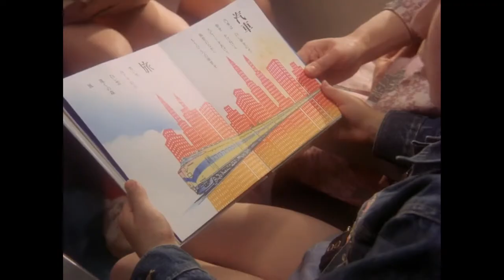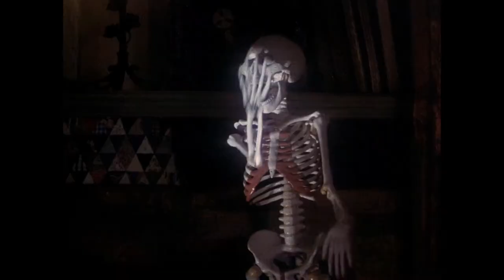Hausu (House)-君は恋のチェリ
Movie: Hausu (1977)
Directed by Nobuhiko Obayashi
Song: Cherries Were Made For Eating (君は恋のチェリ) by Godiego